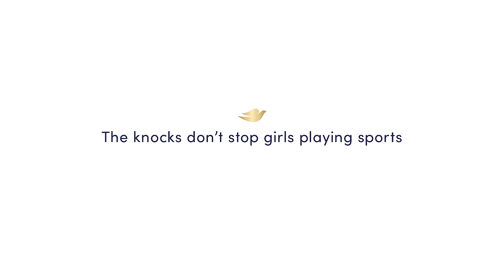Hard Knocks: A Dove Big Game Film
45% of girls are quitting sports – and low body confidence is the #1 reason why.

We teamed up with @nike to create the Body Confident Sport program – our free, evidence-based tool, designed to help sports coaches support girls on their teams, build their body confidence and keep them in the game 💫

Want to help KeepHerConfident in sports? Visit Dove.com/confidentsports